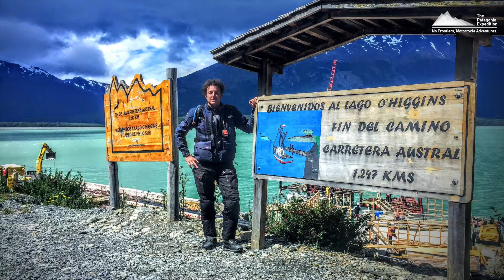EXPEDIÇÃO DE MOTO À PATAGONIA (E06:S02) 🇨🇱 CARRETERA AUSTRAL PART 05/06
The Patagonia Expedition